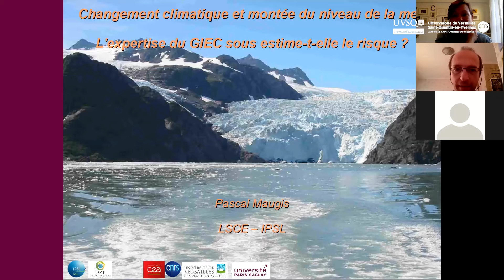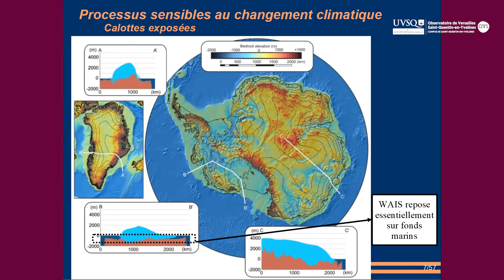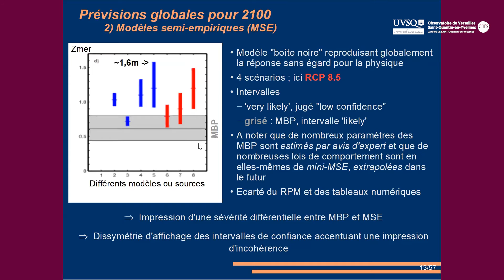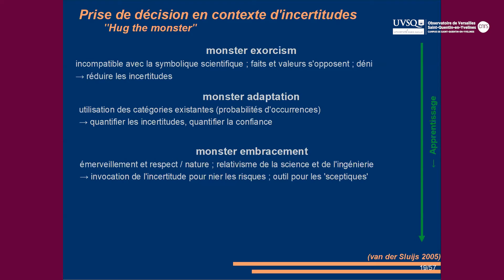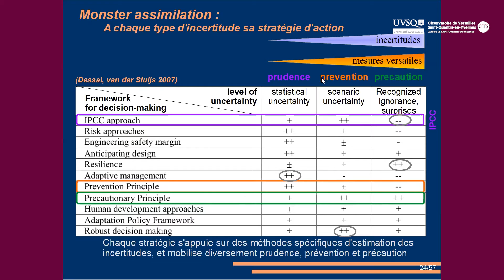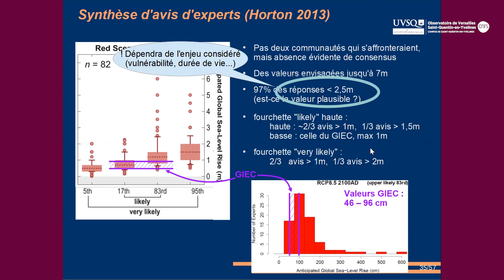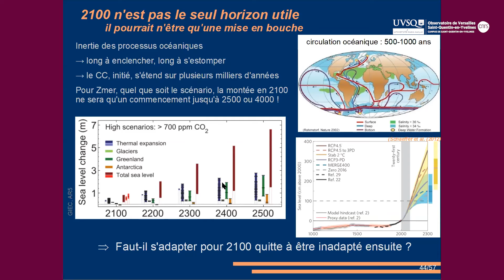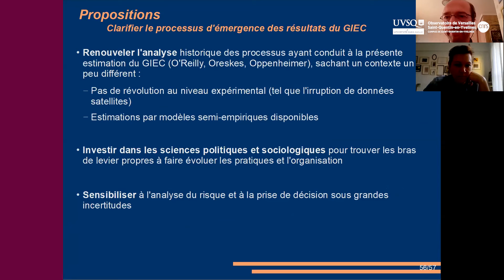Changement climatique et montée du niveau de la mer.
L’expertise du GIEC sous estime-t-elle le risque ?

Avec Pascal Maugis, Chercheur en Modélisation hydrologique et changement climatique au LSCE.

Intégralité de la conférence qui a eu lieu le 18 décembre 2020 dans le cadre des vendredis de l'OVSQ, en visio-conférence.